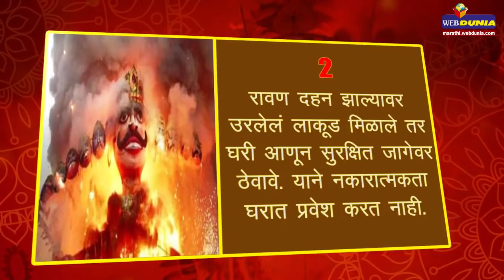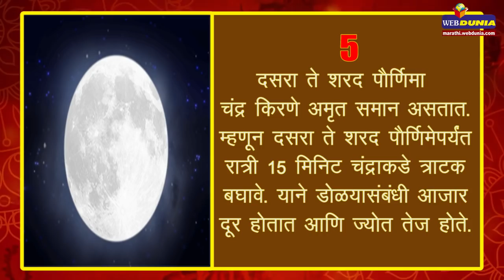रावण दहन झाल्यावर हे करा, सर्व अडथळे दूर होतील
विजयादशमीच्या दिवशी असे कार्य करा ज्याने वर्ष सुखात जाईल...